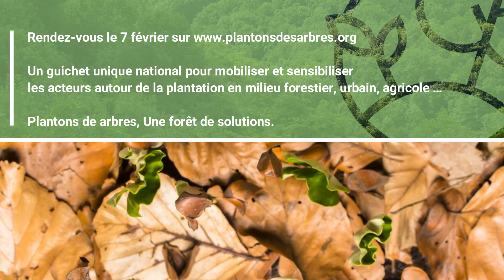Plantons des arbres, Une forêt de solutions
En 2018, à l’occasion du @Carrefour International du Bois, la signature du grand appel à renouveler la forêt a rassemblé de nombreux acteurs proposant des solutions et des outils pour renouveler la forêt et planter des arbres. Une dynamique était alors lancée. Les Interprofessions régionales de la filière forêts bois réunies sous la bannière de @Fibois France ont donc décidé de développer une plateforme commune Son objectif est de faire connaître l'ensemble des dispositifs d’aide financière et d’accompagnement à la plantation d'arbres en France.
Ouverture le 7 février prochain